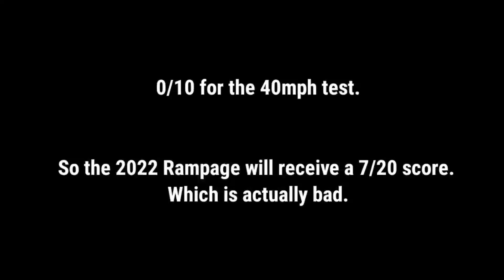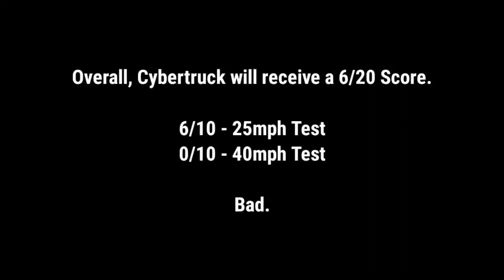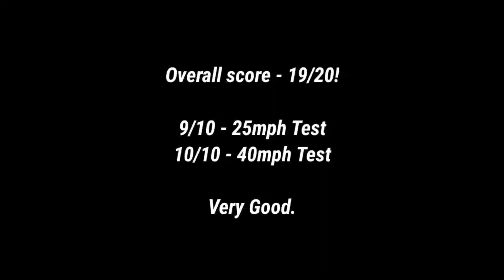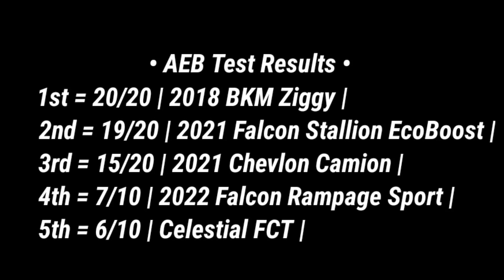Pedestrian AEB Test! | Greenville Roblox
(My favourite roleplay server)

GGVRP

Hello! we are welcoming you to GGVRP Roleplay group.

-We looking for WSP/OCSO/GVFD and more.

-Good and active staff that you can ask some questions.

-Fun and exciting Roleplay session.

-Friendly Group.

-You can have fun with music with music bot.

So join now today!

(My friend's server)

GSRP server!

Hello! , We’re Greenville State RolePlay Server!!

We want to partner with you because. We want our server to grow and grow your server , Abilities you get when you join

- Communicate with different types of people and civilize
- Apply for amazing jobs , As WSP/OCSO ,  FD/EMS and Staff

- We’re working on Daily Sessions as we try to get more members

- We offer free civilian till we reach member count of 30

Changelogs v1.14.0:

+ Added the DMV building (behind the dealer), with this building there is a special feature for DMV workers to use for roleplay! A worker sits at one of the 12 counters, a person grabs a paper from the information desk, which then they will be called up to an open counter after a set amount of time, (TVS show a queue) and then can be served at the counter that has their number!

+ Added a plate customization system! With the Premium Customize pass (renamed Premium Paints pass to include plates), you will be able to change your plate text and plate state (USA states)! If the state does not require a front plate, the front plate will be removed!
  The Premium Customize pass (Premium Paints pass) price has not changed!
  The place to change your plates is at the DMV, at the designated desk inside!
  Any car with Truck, Collector, Bus, and Emergency Vehicle Plates cannot currently have vanity plates.

+ Added saving dirt to cars! This means that after driving fast over dirt/grass, or going extremely fast on surface streets, you will get dirt collecting on your car! To get your car clean, you can drive through a car wash, OR wash it by hand with a bucket, found at all claimed houses, or inside the Greenville RapidWash! With that tool, you will be able to repeatedly click any car to clean it (with a 50 stud radius from the bucket).

+ Added AEB (Automatic Emergency Braking) to equipped cars IRL! This system will attempt to slow you down in an emergency up to 60 MPH, such as a car cutting infront of you, a car stopped infront of you, or a pedestrian in the road/infront of your car! This system also includes specialized sounds for certain brands! You can turn this off if you'd wish with U, top on dpad on console, or a setting for it in settings on mobile.

+ Added interior lights to all convertibles! These come on when you turn on your headlights!

+ Added some scenery changes, such as Powerlines and Culverts/Drainage in Ditches along the road to make the game more lively

* Changed some roads, such as across Fox Mountain Bank and adding a neighborhood area, and going right outside of dealer, for the intersection, and the road to go to housing and the road to the DMV.

+ Added 25 new cars! (92 new individual cars/trims added!)
- 1972 Falcon Pony (Hatchback, Classic)
- 2003 Chryslus FT Stroller (3-Door) (Hatchback, Regular) (includes 5 trims + multiple rims!)
- 2003 Chryslus Panel Stroller (Hatchback, Regular) (includes 2 trims + multiple rims!)
- 2006 Sumo Ota Sedan (Sedan, Regular/Luxury) (includes 6 trims + multiple rims!) made by @Maheenstar1
- 2006 Sumo Ota Wagon (Hatchback, Regular) (includes 4 trims + multiple rims!)
- 2006 Sumo Rockies (SUV, Regular) (includes 2 trims + multiple rims!) made by
- 2007 Century Gemini (Sedan, Luxury) (includes 4 trims + multiple rims!)
- 2012 Chevlon Camion (SUV, Regular) (includes 4 trims + multiple rims!) made by @g̷r̴a̸h̸a̶m̵ ̵c̶r̸a̸c̵k̷e̷r̴s̵
- 2012 Chevlon Camion Ext (SUV, Regular) (includes 3 trims + multiple rims!)
- 2012 Chevlon Camion Sheriff (SUV, Law Enforcement)
- 2012 Chevlon Camion WSP (SUV, Law Enforcement) (includes 2 trims)
- 2013 Chevlon Platoro (Truck, Regular/Luxury) (includes 16 trims + multiple rims!)
- 2013 Falcon Scavenger (SUV, Regular) (includes 6 trims + multiple rims!) made by @Car00071
- 2013 Falcon Scavenger Sheriff (SUV, Law Enforcement) (includes 3 trims) made by @Car00071
- 2013 Falcon Scavenger WSP (SUV, Law Enforcement) (includes 4 trims) made by @Car00071
- 2016 Sumo Trailstar (SUV, Regular) (includes 4 trims + multiple rims!) made by @Maheenstar1
- 2017 Chevlon Captain (Sedan, Regular) (includes 3 trims + multiple rims!) made by @Skyy

- In total 33 cars updated/added! (100+ individual cars/trims!) (yes, literally)

+ Added 6 new prop cars!

* Fixed some more car bugs

As always, make sure to report any bugs you witness with this update!

You will never know how much money i have.